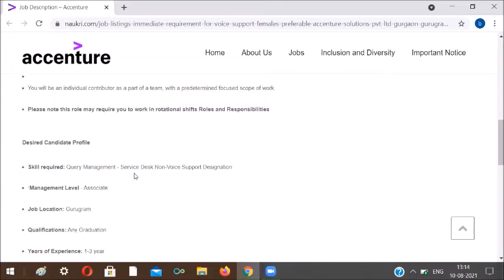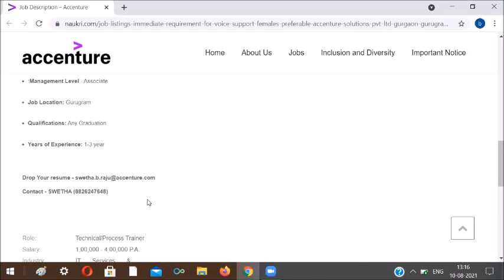ACCENTURE RECRUITMENT 2021 VOICE SUPPORT JOBS || ACCENTURE OFF CAMPUS DRIVE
CLICK LINK TO APPLY